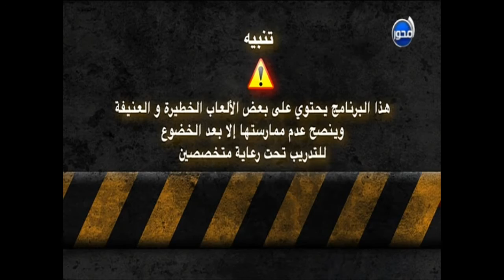Street Workout EGYPT ( SpotOnSport )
استطافة قناه المحور للاعبي SW فى مصر  فى برنامج SPOT ON SPORT
Bar-Star
Bar PharaohZ
Bar-Buddies